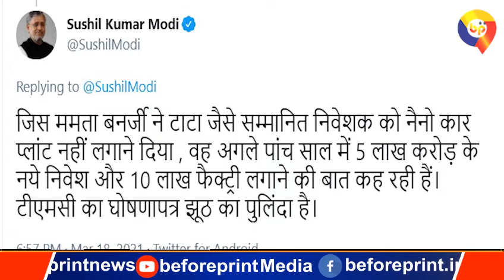सुशील मोदी ने कहा- लालू प्रसाद यादव की तरह ममत बनर्जी ने भी बंगाल को कंगाल बनाया है